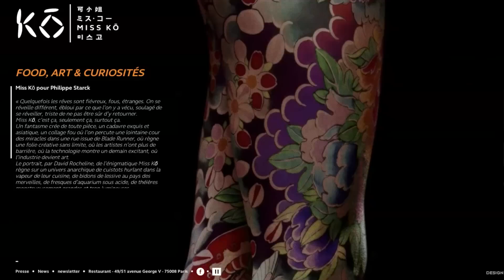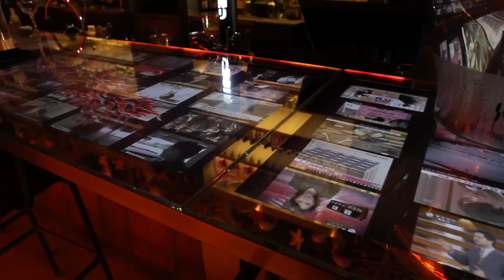MISS KO/Paris for GQ (Designed by Philippe Starck) by Ulas Atay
Miss Ko is one of the most stylish new places in Paris. Asian, European and American styles mixed together in a new fusion hipster-temple designed by Philippe Starck and created by Claude Louzon. Interview with Gregory Fellous/Director des Operations.
Directed and produced by Ulas Atay